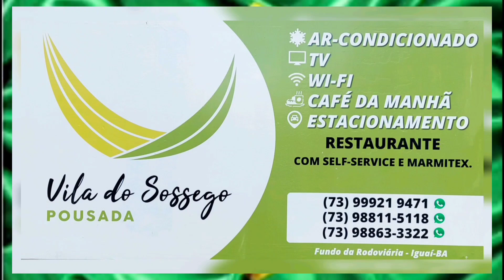Pronunciamentos das autoridades no 7 de setembro 2023